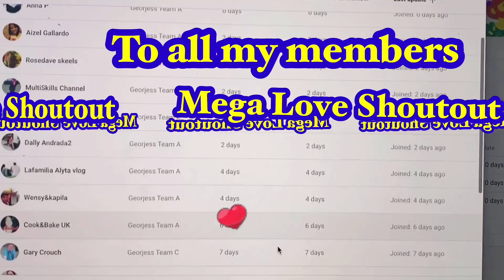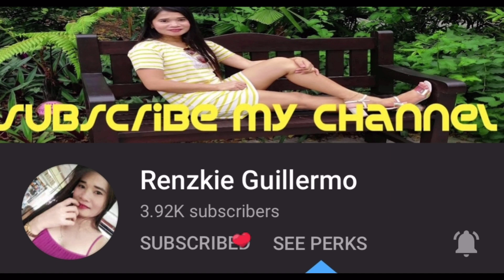HILTON RAS AL KHAIMAH BEACH RESORT | STAYCATION PART 2